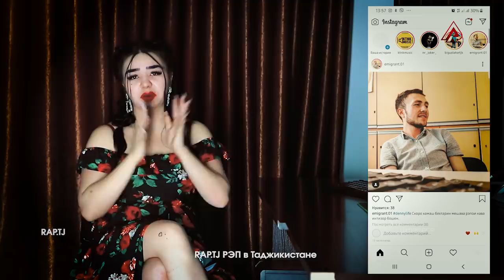ALONE ҷои ДОДИХУДОра гирифт! Директори WMoo pro шид! (RAP.TJ)